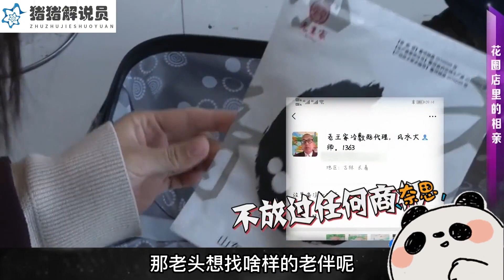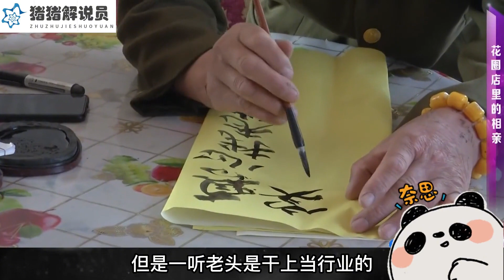大媽相親太過分，要求老頭給前老伴還五萬饑荒，老頭竟然同意了《緣來不晚》